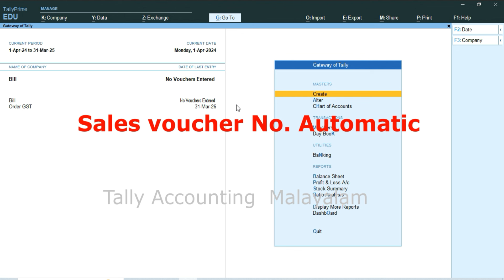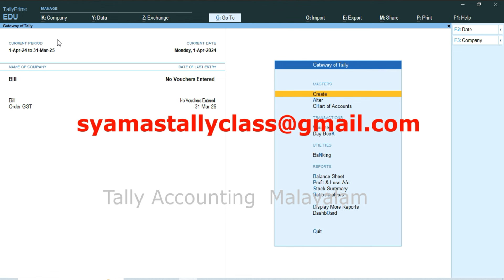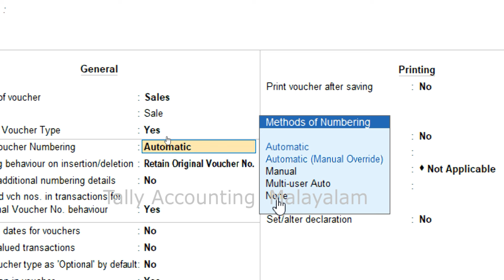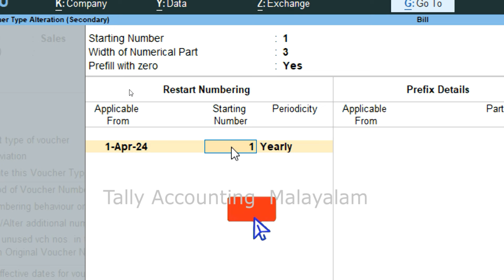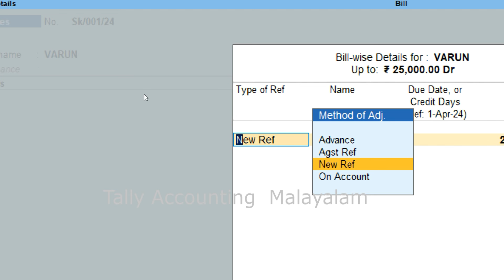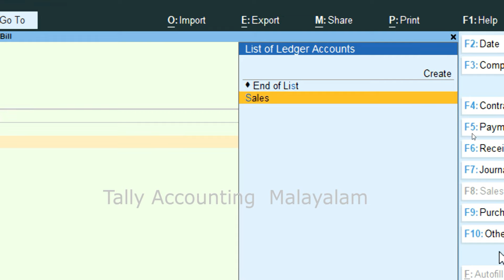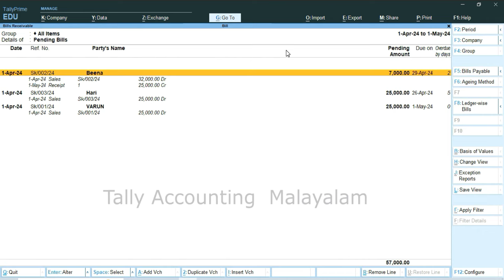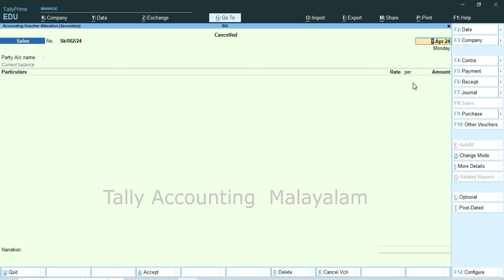LEARN TALLY PRIME AUTO VOUCHER NUMBERING IN SALE VOUCHER| MALAYALATHIL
Hello Friends, I am Syamala Narayanan. My Channel Name is Tally Accounting Malayalam.

E- Way Bill അറിയേണ്ടതെല്ലാം?

How to generate E-Way bill in Tally prime?

Company creation in Tally prime

Lerger Creation on Tally prime

Tyes of Vouchers in Tally prime

GST in Tally prime 3.0.1

How to add journal Entry in Tally prime malayalam

ഗൾഫ് അക്കൊണ്ടന്റ് മാർക് വേണ്ടി  പരമ്പര

Gulf Accounting with Vat part1

Gulf Accounting with part2

Gulf Accounting input vat and output vat

UAE vat return Filling in Tally prime

Payroll course salary management
introduction topayroll

payroll part 1 Employer and EmployeeCreation

Payroll part2 Payheads creation

Payroll Part 3 Attendance Mxnagdment

Payroll part 4 Define Salary hi

Payroll part 5 Employee PF

TALLY PRIME | JOB WORK IN ORDER PROCESSING IN TALLY PRIME. മലയാളത്തിൽ!

Supermarket Accounting work

How To pass Journal Entry in Tally prime

Bill wise Details in Tally prime

Custpmet Outstanding Report in Tally. prime